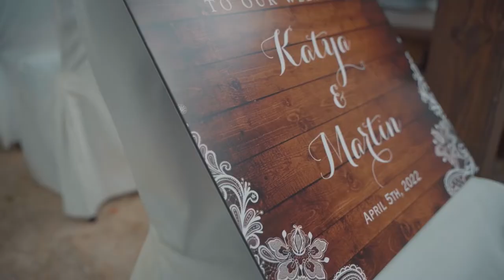Wedding Ceremony Miami 2022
Here's a short version of 12 minutes video of Katia and Martin's wedding.
Celebrate in Miami - we are a professional team of wedding planners and florists in South Florida.